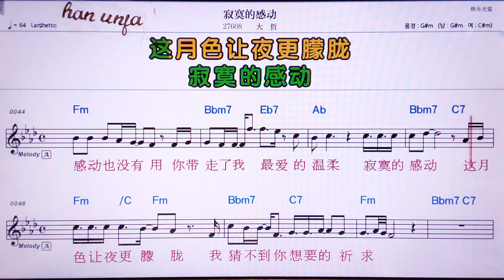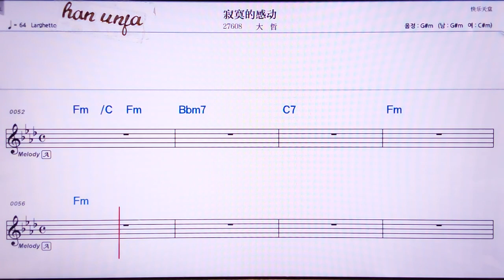💖니저우허우더르즈/NBC 👍MR,유투브 노래방, 가라오케, 악보, 코드, 가사 ,Karaoke,반주